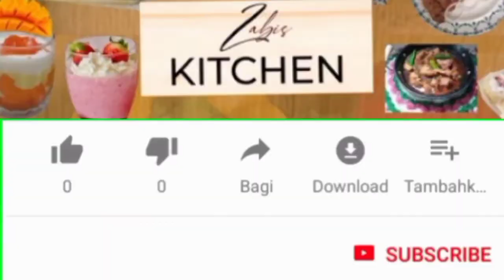Special Keema recipe | Mutton Keema recipe | HOW TO MAKE | recipe by zabis kitchen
Aj me apse boht hi khaas recipe special keema recipe share kar rahi hon

keema,HOW TO MAKE, KEEMA RECIPE,SPECIAL KEEMA RECIPE,
MUTTON KEEMA, how to make keema, mutton keema recipe,